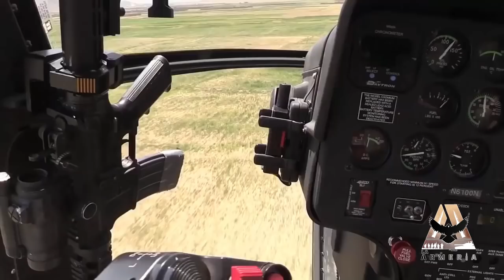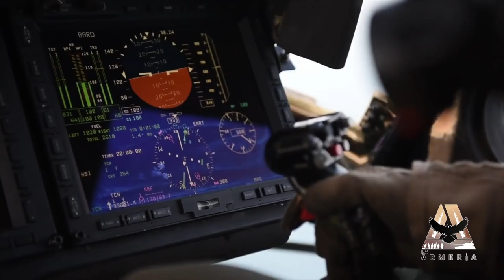¿Cuál es la Diferencia entre Helicópteros de Ataque, Artillados, de Transporte y de Observación?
¡Gracias a World of Warships por patrocinar este vídeo! y utiliza el código BATTLESTATIONS2020 para ganar diversos regalos!

     ● 250 Doblones
     ● 3 días de premium
     ● Barco USS Charleston
     ● +1 slot en el puerto

Existen muchos diferentes tipos de helicópteros de guerra, cuyos propósitos, tamaños y prestaciones técnicas varían enormemente dependiendo de su función en combate. ¿Ya los conoces a todos?